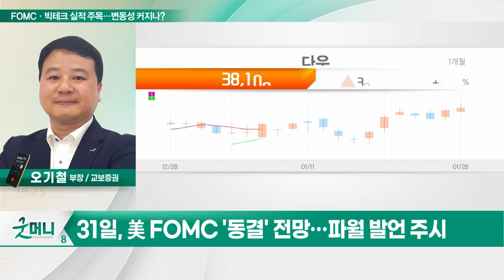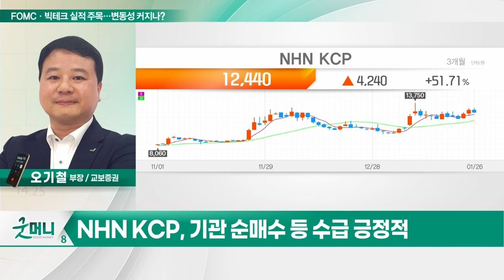NHN KCP(060250)... FOMC·빅테크 실적 주목... 변동성 커지나?_투자 인사이트 (20240129)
Q. FOMC·빅테크 실적 주목... 변동성 커지나?

NHN_KCP(060250)
- 외형성장 통한 영업익 기대
- 이커머스 시장 성장 수혜
- 中증시 바닥 탈출 긍정적
- 기관 순매수 등 수급 긍정적